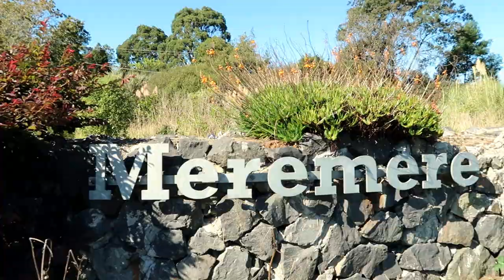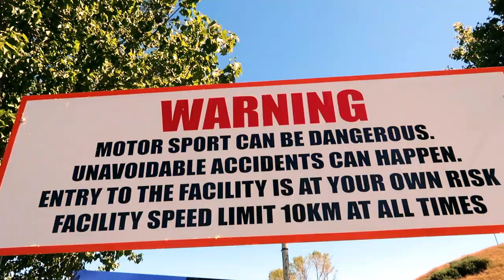WORLD'S FASTEST ROYAL ENFIELD VLOG | Continental GT 535 | Drag Racing | Muscle Cars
This is the much awaited action packed vlog featuring tons of SPEED & HORSEPOWER featuring my mighty Continental GT !

The Power, The Frequency & The Decibels . IT WAS NUTS !

I love it so much, I  just wanted to share it with you guys.
Those who are not from New Zealand & love motorsports. You have to come visit New Zealand ,Because we love it here !

A little about myself :

 I am from New Zealand, Born in Mumbai, India. I moved to New Zealand when I was young & I have also lived few years in Germany. I love motorcycles, Sports, Filming, Acting & Stand up comedy. You will also see me record some of my music in coming months and other creative adventures.

Cheers
NJ